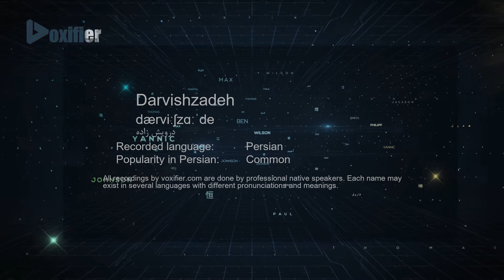How to Pronunce Darvishzadeh (درویش زاده) in Persian (Farsi) - Voxifier.com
This is the Persian (Farsi) pronunciation, gender, and phonetics recording of the name Darvishzadeh (درویش زاده). The same name may exist in other languages with different pronunciations.